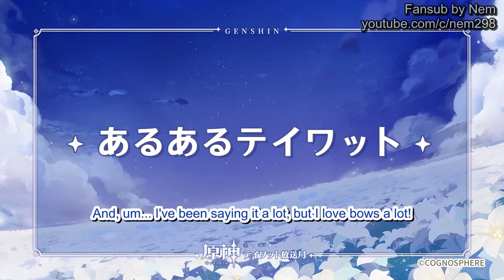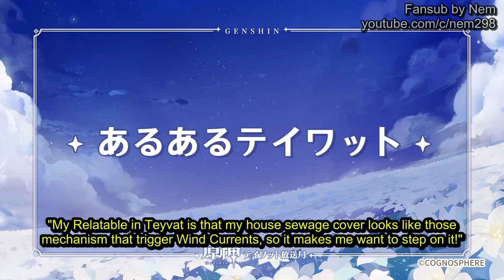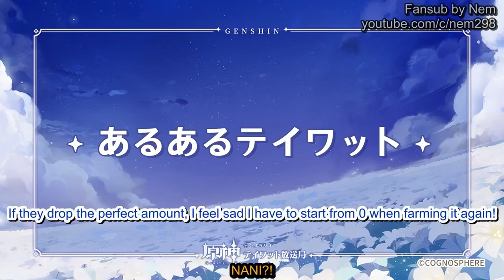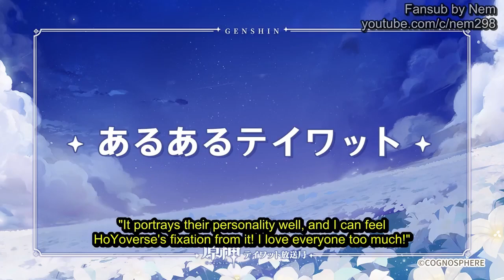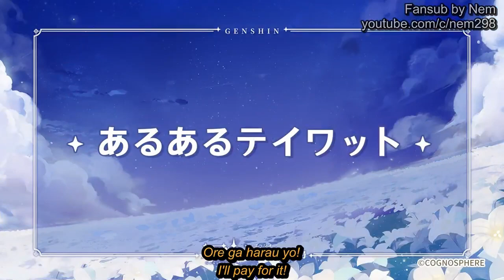Genshin Radio #52 Full Eng Sub - Kimura Ryohei, Maeno Tomoaki, Horie Shun (Childe, Zhongli, Aether)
About 990 sub lines. They didn't care about Ryohei being salty he couldn't hear Paimon live near 17:15 ☆彡

This channel and video are not monetized, because Youtube says: Channel uses someone else's content without making changes that add significant value.